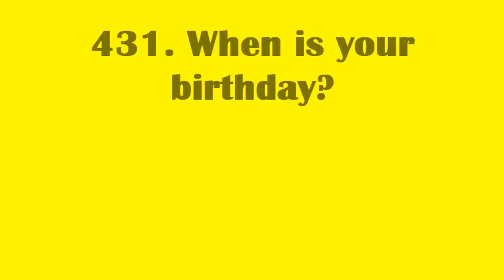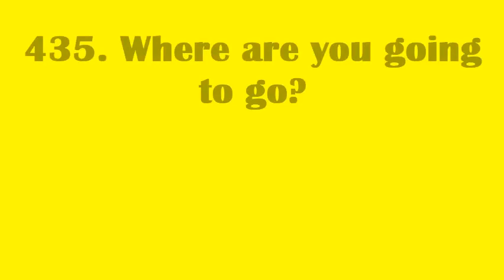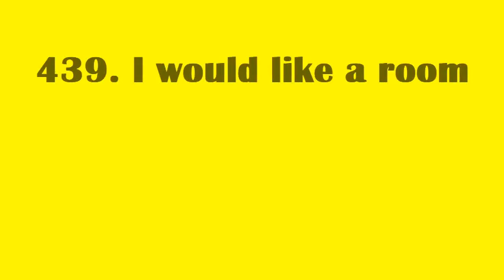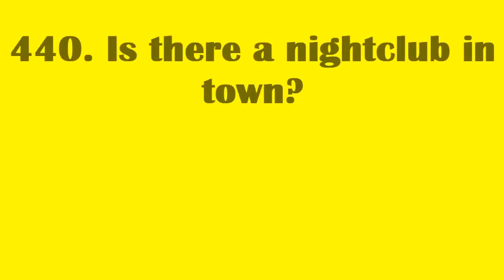Học những CỤM TỪ Tiếng Anh thông dụng | Cụm từ 431 đến 440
431. When is your birthday?
432. When was the last time you talked to your mother?
433. When will he be back?
434. When will it be ready?
435. Where are you going to go?
436. I would like a map of the city
437. I would like a non-smoking room
438. I would like a room with two beds please
439. I would like a room
440. Is there a nightclub in town?